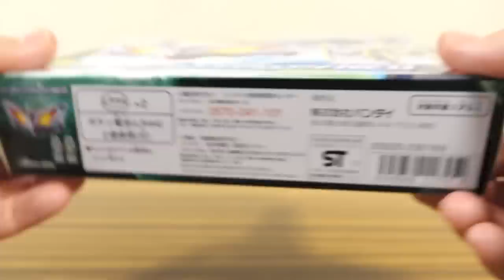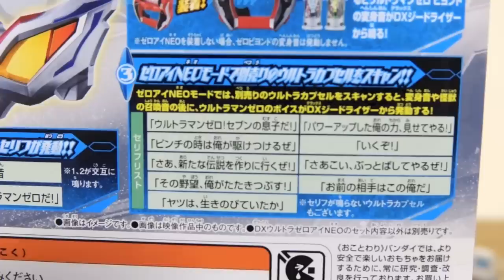ゼロ & ビヨンドに変身！DXウルトラゼロアイNEO ニュージェネレーションカプセル α/β レビュー！ジードライザーでゼロのセリフも鳴る！ウルトラマンゼロ